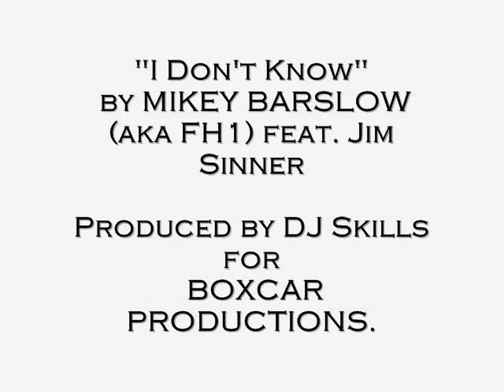MIKEY BARSLOW "I DON'T KNOW" feat. Jim Sinner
MIKEY BARSLOW aka FH1 classic song about feeling alone, lack of support, or fear of never "mattering". No matter how popular, loved, or amount of people around, sometimes everyone could feel this way and not know why? Additional vocals by Jim Sinner @SinnerOfficial / Produced by DJ SKILLS @SKILLS721 /
Included on the FREE MIXTAPE